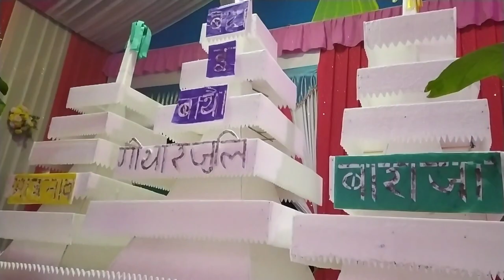Rowta Thenta makhaiyaw khwina gwdan lainu thang ni //03.02.2021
Hi guys
Nersun Doimari ada ni video
(Dari boro music video)